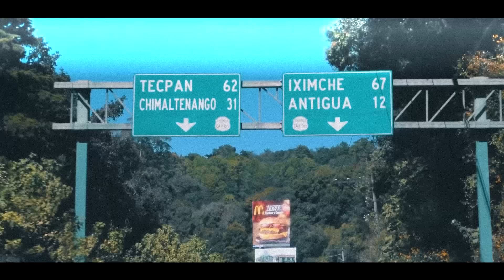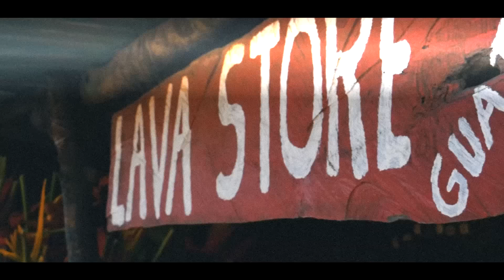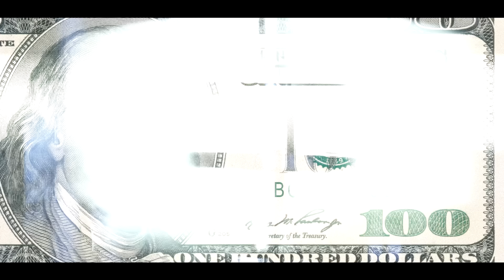Guatemala es mi Tierra - David 502 (VIDEO OFICIAL) Prod.ChesaryBeats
Rap para Guatemala
Rap chapin
Rap 2020